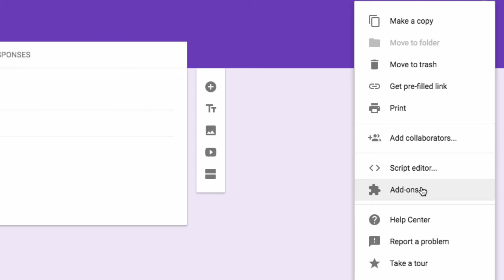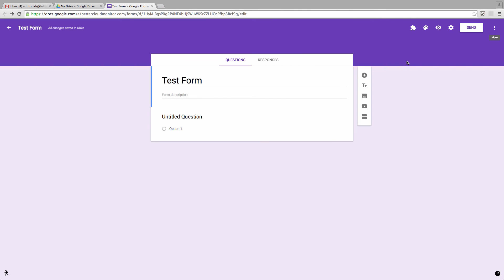Add Custom Features to Google Forms with Add-ons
With Add-ons available for Google Docs and Sheets, it was only a matter of time before these custom tools made their way to other parts of the Google Drive suite.